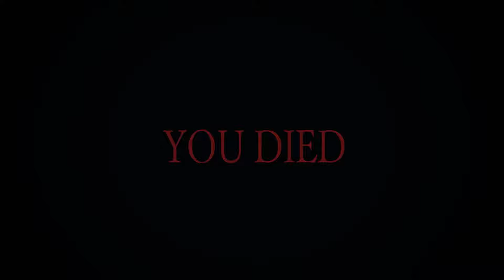Soulsborne Games MacroRap | Especial Halloween 2020 | Carpal ft Artistas | Prod Danster & Anno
¡Dulce o truco! espero que les guste, así como a mi, si es así, agradeceria mucho su like, comentario y que compartan este rap sobre los juegos tipo Souls, o Soulsborne, de gran dificultad y de temáticas normalmente oscuras, Gracias, y hasta la próxima :3

☑️Organización por CarpalComic3
☑️Edición de Audio por Danster y CC3
☑️Edición de Video por CC3
☑️Instrumental por Anno Domini Beats

 -- Cast en orden de Aparición --
💢Demons Souls
Escrito e interpretado por@DarckStar

💢Darksouls
Escrito e interpretado por@KballeroRap

💢Bloodborne
Escrito e interpretado por@eledrakerap

💢Nioh
Escrito e interpretado por@RenParkSHOW02

💢The Surge
Escrito e interpretado por@KeytoOficial

💢Sinner
Escrito e interpretado por@LucksterrRap

Escrito e interpretado por@AlotronX

💢Ashen
Escrito e interpretado por @frikinell

💢Sekiro
Escrito e interpretado por@JLFukutake

Escrito e interpretado por@JotaHF_Rap

💢Code Vein
Escrito e interpretado por@CarpalRap

💢Mortal Shell
Escrito e interpretado por@NeithanMc

0:00 Intro
0:08 Demons Souls
0:29 Darksouls
0:50 Bloodborne
1:10 Nioh
1:31 The Surge
1:52 Sinner
2:12 Lords of the Fallen
2:32 Ashen
2:53 Sekiro
3:13 Remnant from the ashes
3:34 Code Vein
3:55 Mortal Shell
4:16 Creditos

🕛☑️🕘☑️🕤☑️🕕☑️🕞☑️🕒☑️🕛 Descargo de responsabilidad de derechos de autor Según la Sección 107 de la Ley de derechos de autor de 1976, se permite el "uso justo" para fines tales como críticas, comentarios, informes de noticias, la docencia, la erudición y la investigación. El uso justo es un uso permitido por el estatuto de derechos de autor que de otro modo podría estar infringiendo. El uso sin fines de lucro, educativo o personal inclina la balanza a favor del uso justo.